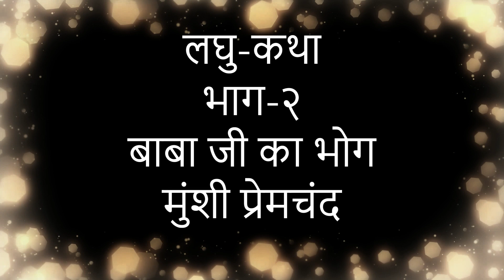BABAJI KA BHOG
Baba ji ka Bhog is a short story written by eminent writer of Bharat, Munshi Premchand ji.

This is a very nice story gives us a moral lesson at the end.